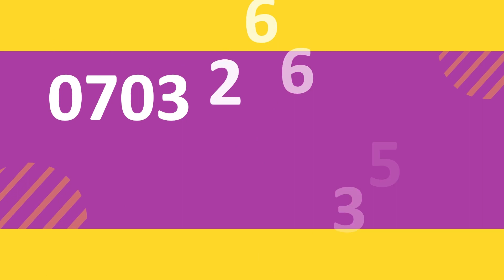The Cost/ Prices, Types Of Stones In Uganda_ Ebeeyi Yamayinja (Hardcore Stones,Concrete Stones,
Ebeeyi Yamayinja (Hardcore Stones,Concrete Stones,
Prices, Types Of Stones In Uganda
Building Stones in Uganda.
The Cost/Price of Stone Slates - Cladding Prices & Sizes and Advantages In Uganda - Santos Media

Manya Ebeyi Yomusenyi Gwo Plaster(Cost of Plaster Sand in Uganda)
Prices, Types Of Sand in Uganda _ EBEEYI YOMUSENYU  (Plaster, Lwera and Lake Sand) Building Materials

Supplier Shafik Contact:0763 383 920 / 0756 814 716